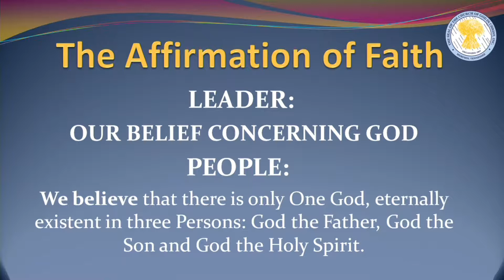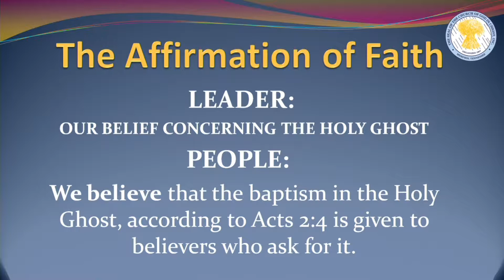Bishops Conference Tuesday September 19, 2017